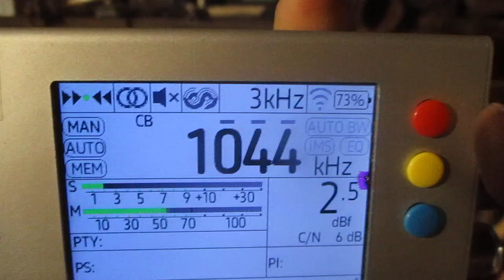1044 kHz-SER Radio San Sebastián (San Sebastián/Monte Igueldo)(Spain)~2895 km 25 kW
receiver:TEF 6686 (Portable)
antenne:BUILT-IN TELESCOPIC(170 cm)+ tqp3m9037-lna
location:Priozersk(SPb-Region)
time 05:00GMT (08:00 MSK)
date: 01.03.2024